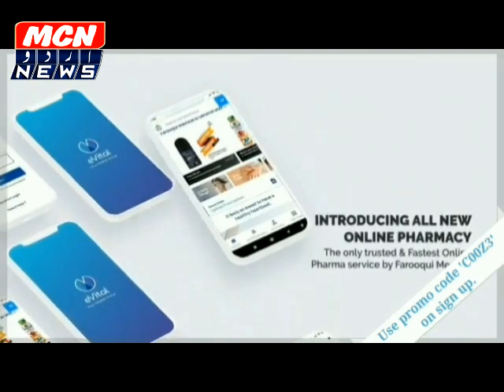नांदेड मे पथराव के आरोप मे गिरफ्तार 25 मुस्लिम युवको को मिली ज़मानत।